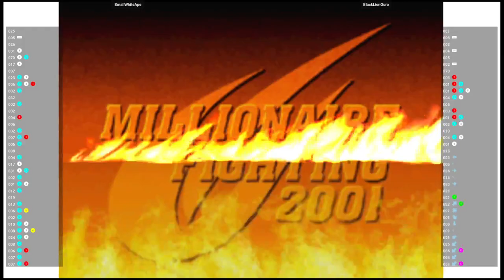CVS2 🕹 SmallWhiteApe VS BlackLionOuro | Fightcade